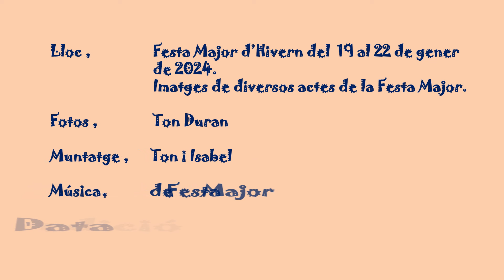Festa Major Hivern 2024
Son imatges de diversos actes de la Festa Major d'Hivern de Castellbisbal, del 19 al 22 de gener 2024